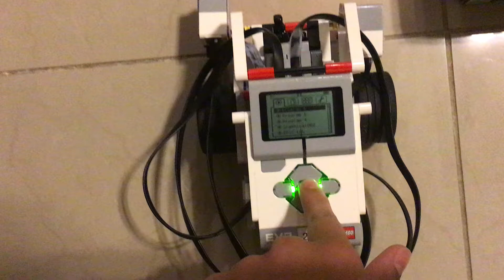Gyro 4 mini challenge square box